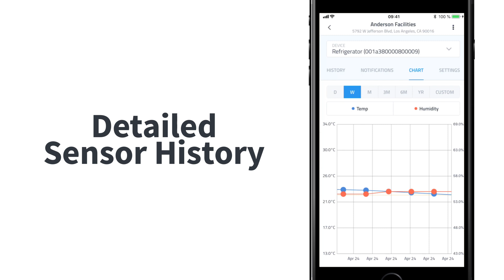IoT in a Box Mobile App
Remotely monitor businesses with solutions for commercial refrigeration and facility management monitoring and more.

• Quick and easy setup
• Detailed sensor reading logs
• Receive text and email alerts when your sensor data is out of range
• Receive daily, weekly and monthly PDF reports via email
• Visualize your monitored areas with sensor maps